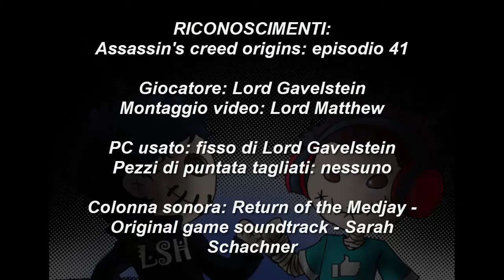Assassin's creed origins gameplay ita PC #41 I tesori di Siwa [Walkthrough commentary]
Bentornati siamo sul canale di Lord Sheamus e questa volta affronteremo con Bayek una nuova avventura dopo aver sconfitto finalmente il coccodrillo! Indageremo sulla malattia sul porto di Euemeria con una missione secondaria chiamata "la malattia" ed infine scopriremo chi scambia tesori falsi di Siwa con un'altra missione secondaria chiamata proprio i tesori di Siwa. Buona visione e buon divertimento!